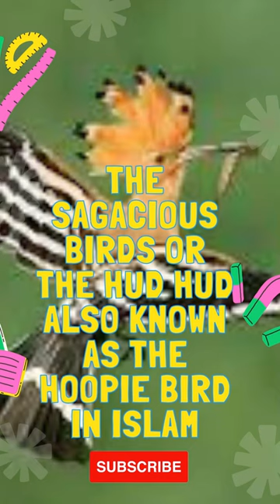The Mysterious Hud Hud (Hopie Bird) in Quran ?